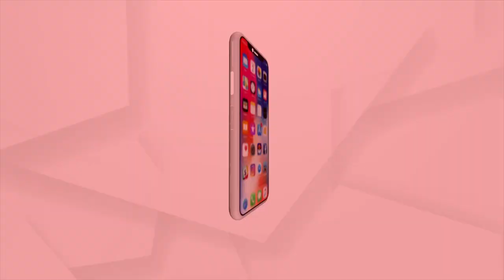ଇସ୍ରାଏଲି ପ୍ରଣାଳୀରେ ଗାଁରେ ହୋଇଛି ମାଛଚାଷ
ଇସ୍ରାଏଲର ବାୟୋଫ୍ଲୋକ ମାଛ ଚାଷ ପ୍ରଣାଳୀକୁ ଗାଁ ଗଣ୍ଡାରେ ପହଞ୍ଚାଇଛି ସୋସିଆଲ ମିଡ଼ିଆ । ଲକଡାଉନ ସମୟରେ ୟୁଟ୍ୟୁବରୁ ଏଭଳି କୌଶଳକୁ ଶିଖି ଏଭଳି ପ୍ରଣାଳୀକୁ ଆପଣେଇଛନ୍ତି ଖୋର୍ଦ୍ଧା ଜିଲ୍ଲା ବାଲିପାଟଣା ବ୍ଲକ ସୋମନା ଶାସନ ଗାଁର ଯୁବ ଇଂଜିନିୟର ବିପ୍ଳବ ଦାଶ । ବିପ୍ଳବ ଜୀବିକା ହରାଇ ଘରେ ବସିଥିବା ବେଳେ ନିଜ ଘର ବାଡ଼ିରେ କୁଣ୍ଡରେ ମାଛ ଓ ଚିଙ୍ଗୁଡ଼ି ଚାଷ କରି ବାର୍ଷିକ ଲକ୍ଷାଧିକ ଟଙ୍କାର ରୋଜଗାର କରୁଥିବା ଜଣାଯାଇଛି ।